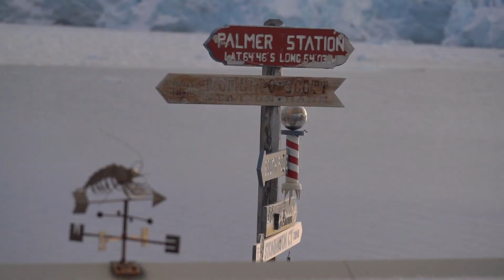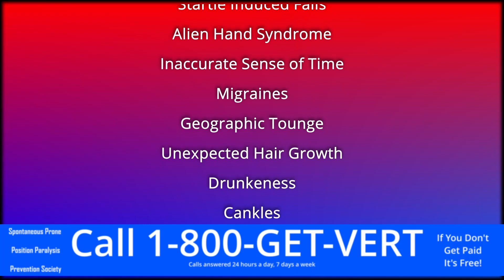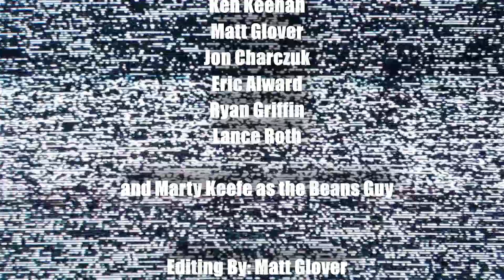Antarctic Daytime Television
Palmer Station's entry for the 2021 Winter International Antarctic Film Festival